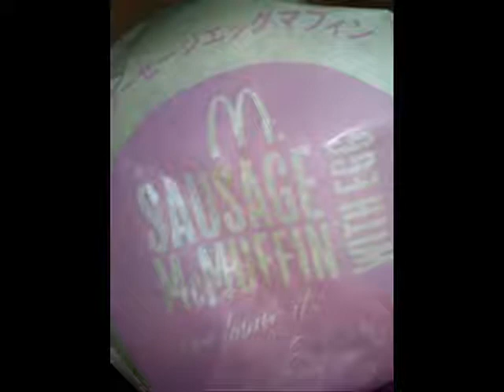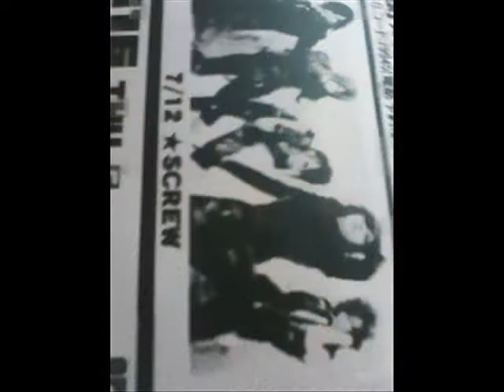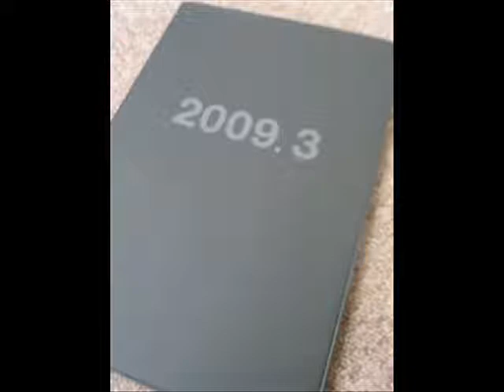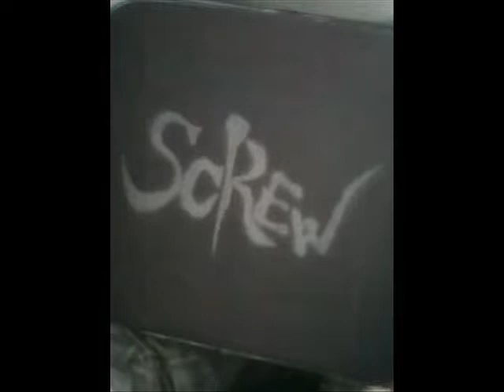スクリュ (ScReW) - Blog Pictures 2009 January - October [JIN]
READ THIS~
I DID NOT take any of the pictures its all Jin the drummer of the Japanese Band called ScReW. Just thought of making this since there isn't a video of it. Well, most of the pictures are taken from Jin's blog on ameba. Its so fun to look at them. And as you may notice Jin takes A LOT of pictures of foods and drinks! xD I did not put so many in the video. It made me hungry... ENJOY! I will make another one soon~! Enjoy this for the moment~ OH and please make ScReW more known tell them to your friends!! People need to hear about them and their damn amazing songs!!! Support them and buy their new album online at cdjapan.co.jp please!

Songs:
Kairos - ScReW
Wailing Wall - ScReW